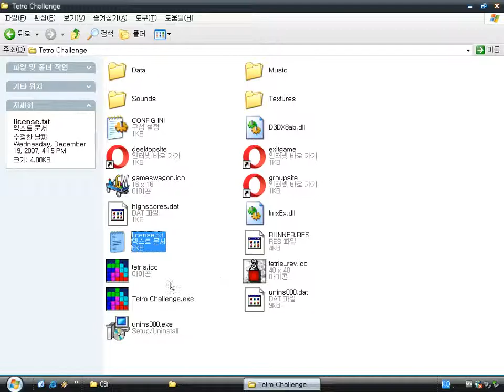Tetro Challenge (Windows game 2007)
Tetro Challenge (Challenger Tetris) is a simple 3D Tetris puzzle game.
It includes four modes such as challenge, destroyer, panic, bricklayer.